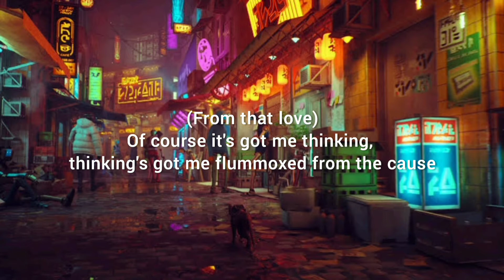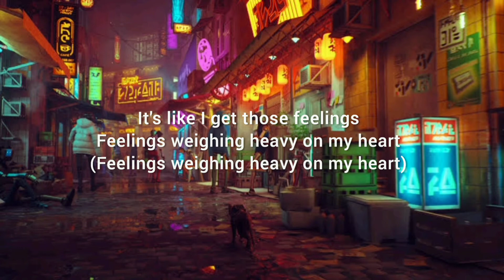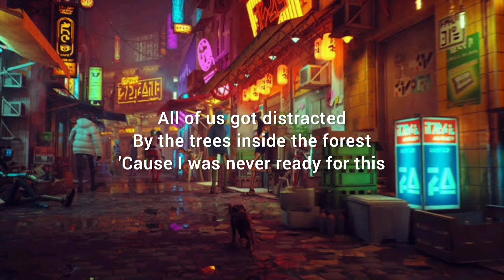Alex Skrindo, Severin & Like Lions - Heart ( Lyrics )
Lyrics  - Heart
[Verse 1]
Last I got that sinking, sinking in my stomach from that love
(From that love)
Of course it's got me thinking, thinking's got me flummoxed from the cause

[Chorus]
I just wanna know why
Some of us are guarded
Some of us are haunted
Closer than the sky is
All we ever wanted
All of us got distracted
By the trees inside the forest
'Cause I was never ready for this

[Drop]
'Cause I can't tell where my heart is

[Verse 2]
It's like I get those feelings
Feelings weighing heavy on my heart
It's hard to find the reasons
Reasons here for everything gone wrong